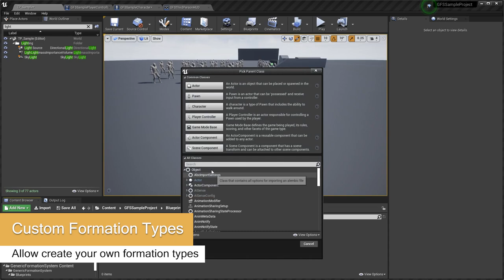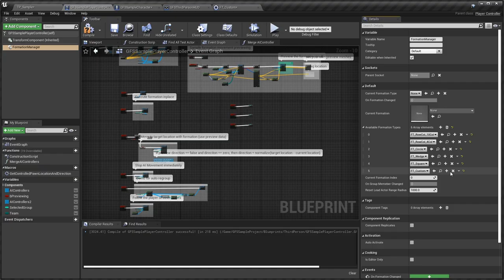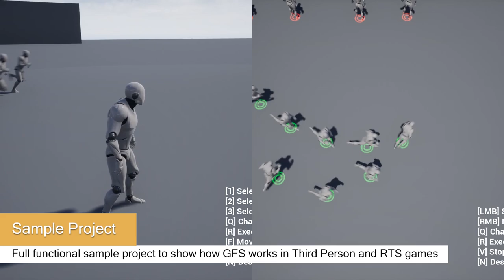Generic Formation System Trailer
Generic Formation System (GFS) is a generic system for ANY styles/types games and it is customizable/extendable/easy to use.